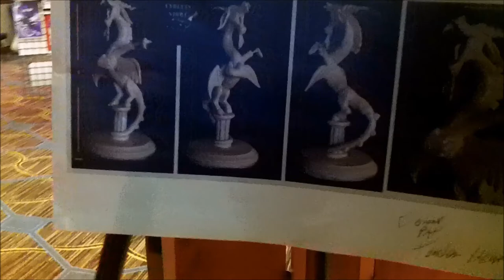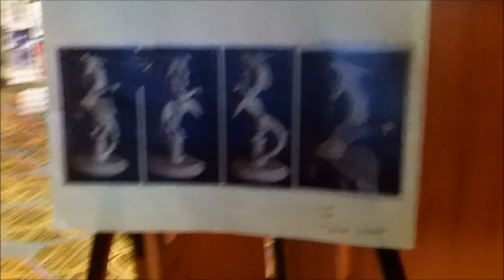Congratulations MLPEndlessNight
Back Story...

I was at Canterlot Garden's 2012 when I fell in love with the Discord statue for sale in the Artists Vendor Room. I ended up purchasing several pieces from the artist, spending almost $1000 at her table alone. The statue, while wonderful, looked out of place on my mantle. I loved seeing other people admiring it when at Canterlot Garden's. So... I donated it to the Traveling Pony Museum at TrotCon 2013. I spent a lot of time lerking the room while it was on display listening to all the admiration to it. Even one comment that someone was so happy to see it remembering it from Canterlot Garden's and fearing they would never see it again after it was bought.

I'm so glad I could give this back to the community to be appreciated.

Regards,
 Tenderheart